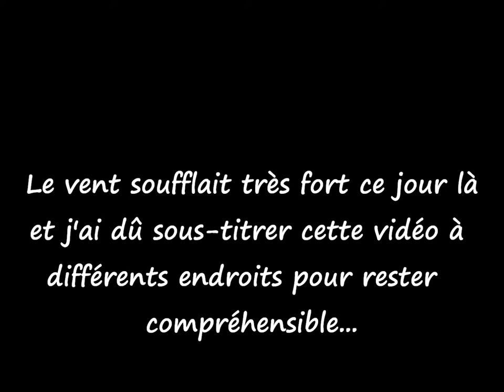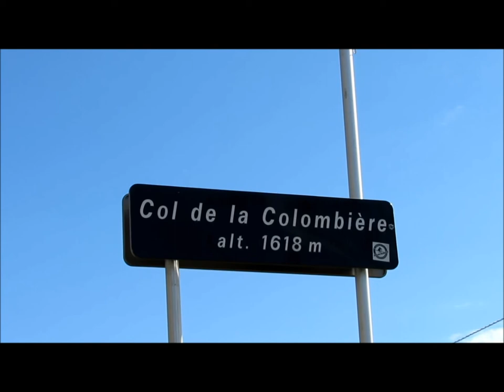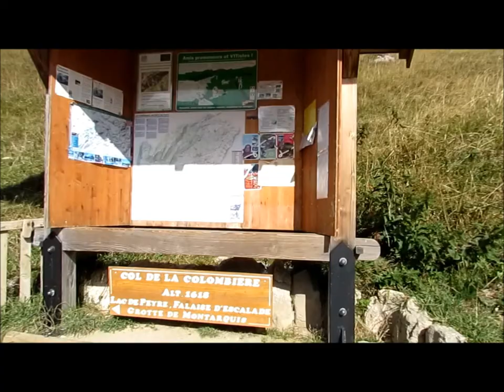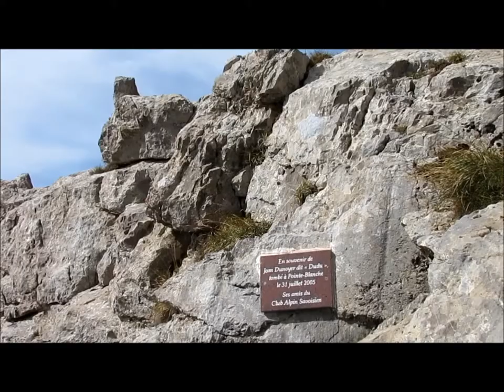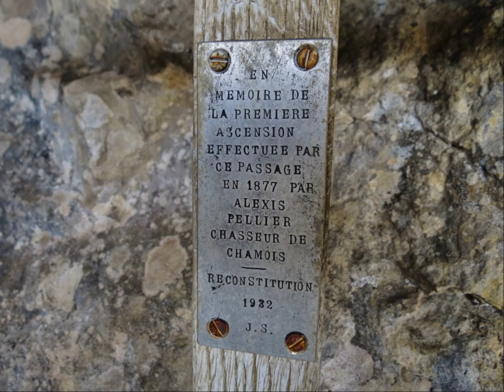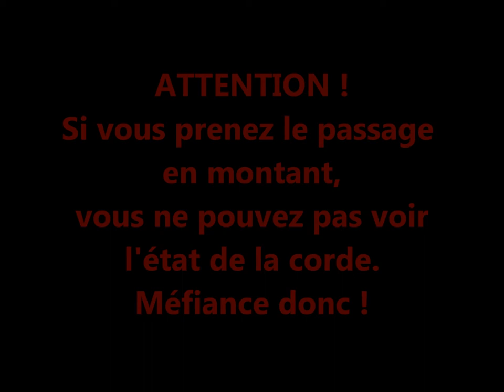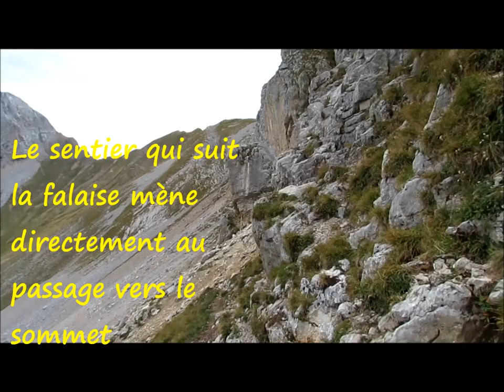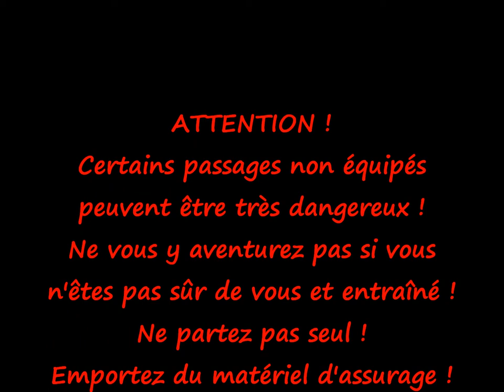Jallouvre - Pointe Blanche - Pointe du Midi - 21 septembre 2012